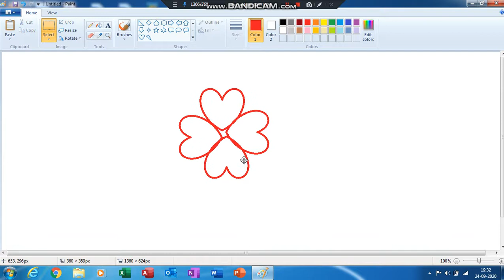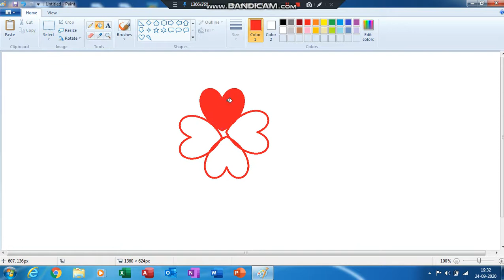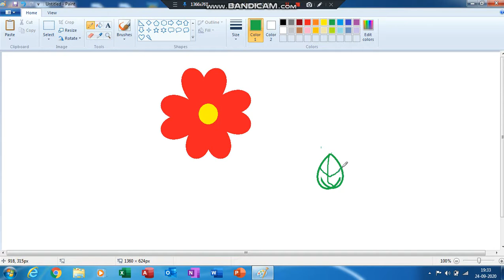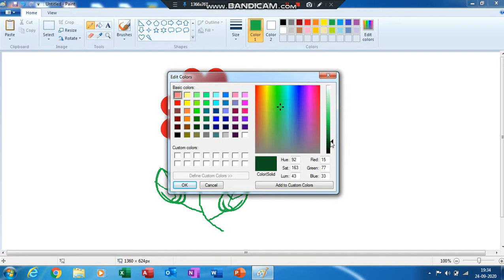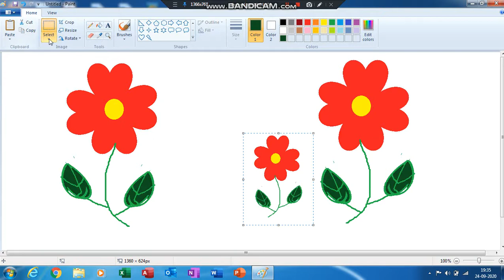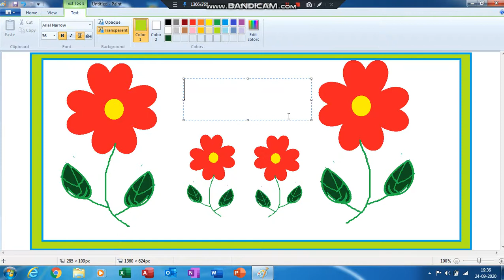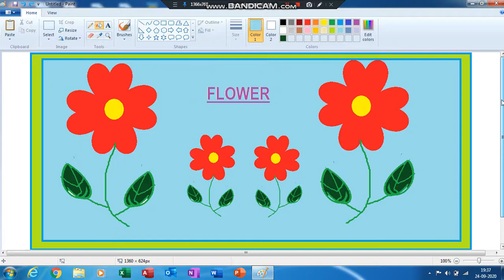Easy method of painting flowers in MS Paint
How to create Flower MS Paint
MS Paint me flower kaise draw kere